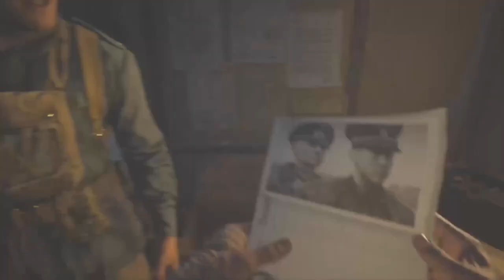The Vanguard Campaign: Tobruk